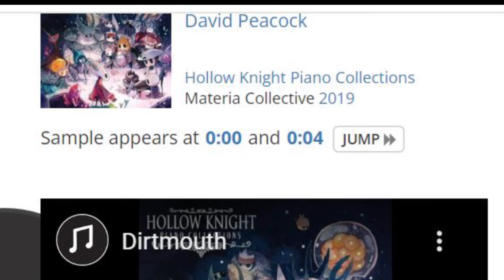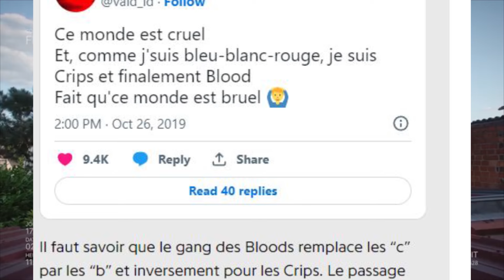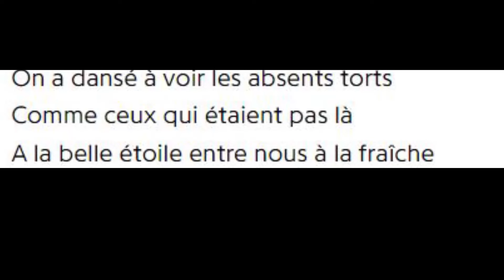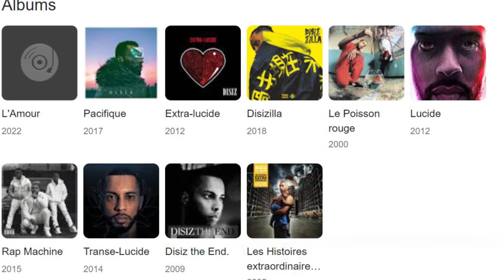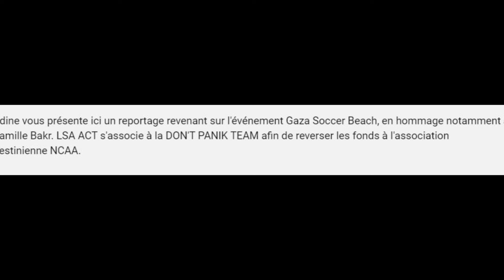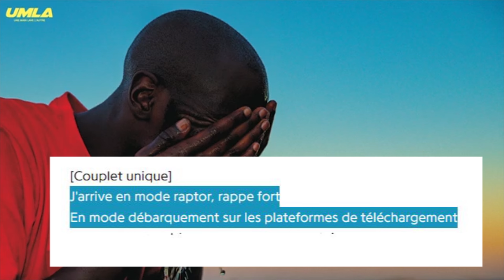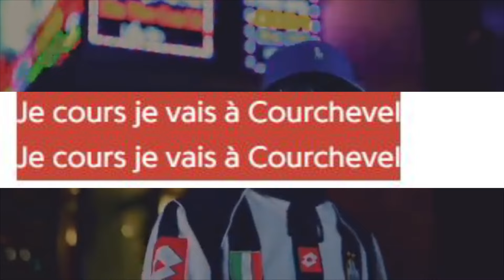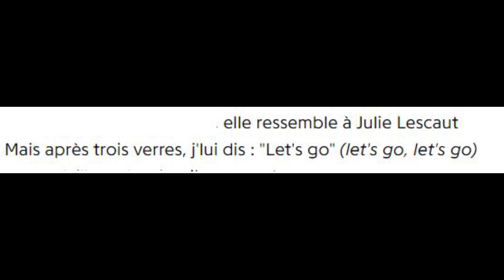ALERTE TOP TEN #3 - MES RAPPEURS FRANCAIS ACTUELS PREFERES -version uncut experimentale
0:00 Intro deuspi
0:15 La Fève (désolé pour le visuel bizarre, pb de droits)
1:20 Vald
2:20 A2H
3:30 Demi-Portion
4:06 Oxmo Puccino
5:13 Disiz la peste (car il est moins belge que Damso)
06:09 Médine
7:04 Jazzy Bazz (avec présentation de L'Entourage)
8:25 Akhenaton
9:40 Alpha Wann
10:49 Nekfeu
11:48 outsiders